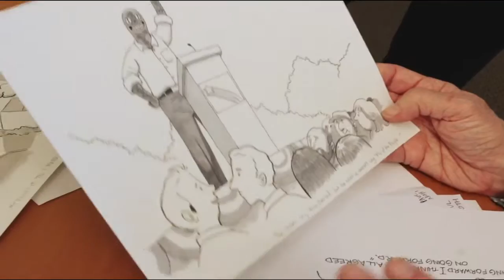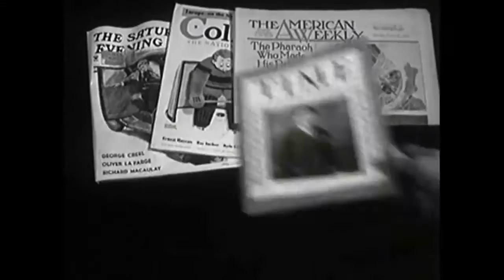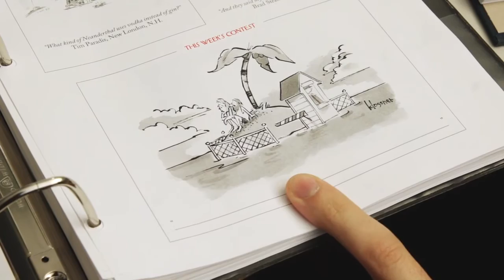Very-Semi Serious Trailer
Very-Semi Serious is playing at the 27th annual Boston Jewish Film Festival